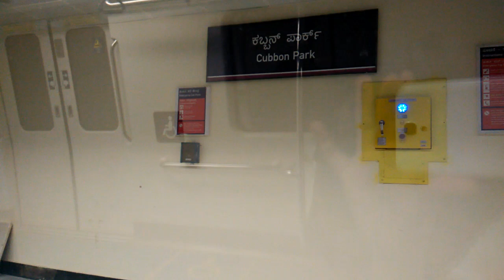Bangalore Metro - Cubbon Park to MG Road - Purple Line